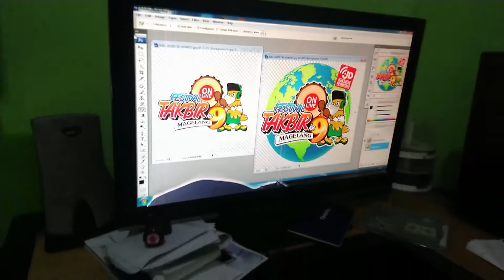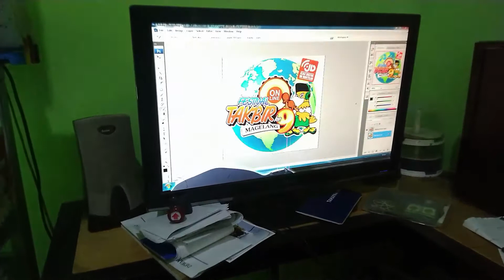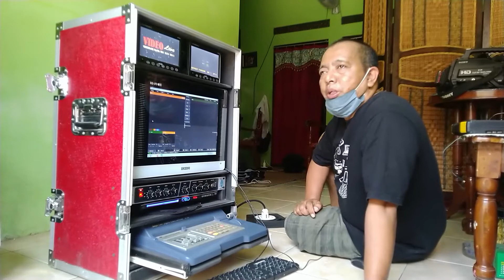Wawan Foto Prepare Job Live shooting Festival Takbir Ke-9 2020, Nepen Gunungpring Muntilan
Wawan Foto Prepare Job Live shooting Festival Takbir Ke-9 2020, Nepen Gunungpring Muntilan. Persiapan dan alat yang digunakan untuk live streming Gestival Takbir se Kabupaten Magelang 2020.

Cameramen :
►► Wawan Foto
Editor :
►► Wawan Foto

Abadikan momen spesial Anda Bersama Wawan Foto Jasa Fotografer and Video Record.
Wedding, Prewedding, Engagement, Wisuda, Family, Photoshoot dll.

Mau promosi dgn cara luar biasa?
Cocok untuk promosi barang/jasa kamu, profil, fb ads, ig ads, presentasi dan kebutuhan lainnya.

Sampai saat ini kami selalu memberikan hasil yang memuaskan kepada para klien dengan harga yang istimewa.
Silahkan langsung Hub kami via Whatsapp klik link dibawah ini.

Alamat Wawan Foto :
Jln Kh Dalhar, Gang Nepen 3, RT01/06, Dsn Gatak Nepen, Kelurahan Gunungpring, Kec. Muntilan, Magelang, Jawa Tengah 56415, Hp : 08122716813

Follow akun kami yuk!